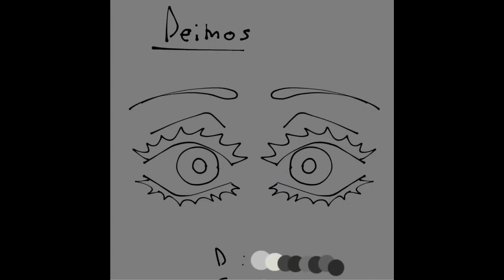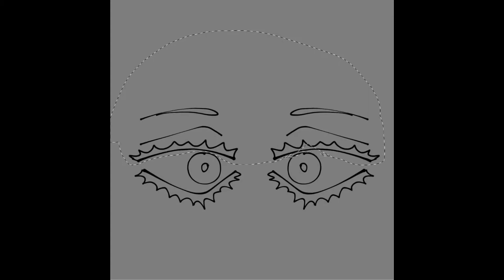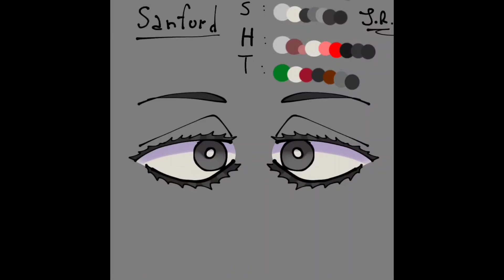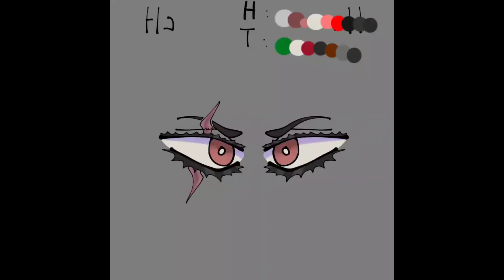Nothing Much,just a Shitpost//Ibis Paint X//eyes